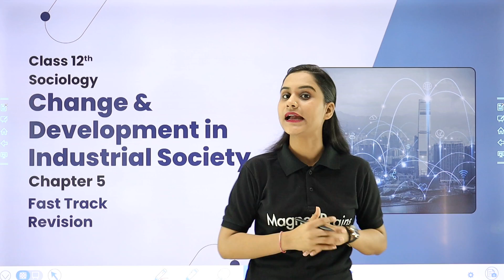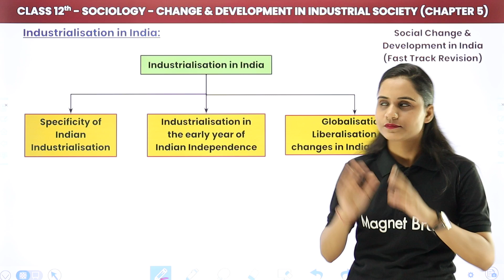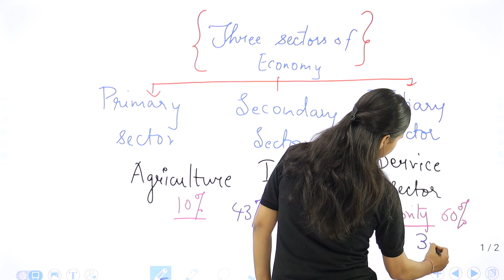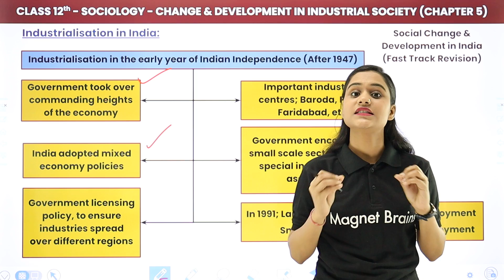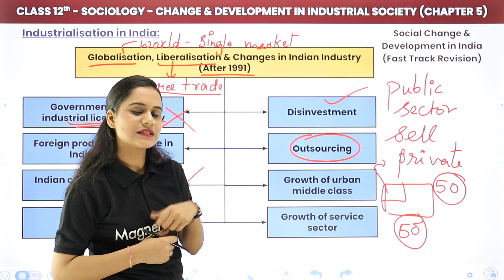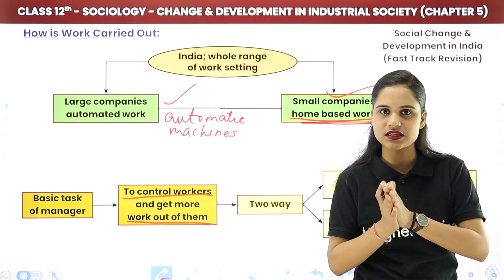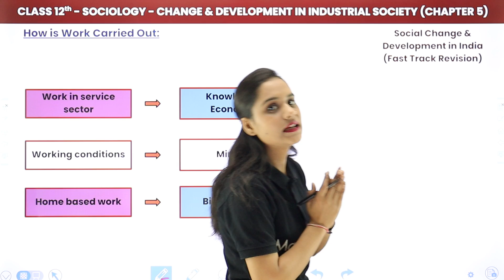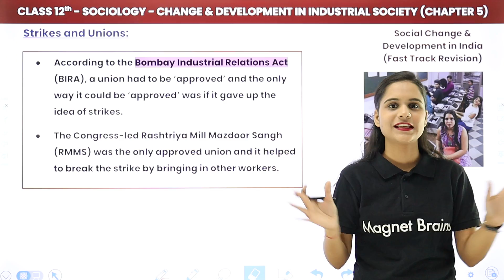Change & Development in Industrial Society - Fast Track Revision | Class 12 Sociology Ch 5 2022-23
✔️ Class: 12th
✔️ Subject: Sociology
✔️ Chapter: Change & Development in Industrial Society (Chapter 5)
✔️ Topic Name: Change & Development in Industrial Society - Fast Track Revision
✔️ Topics Covered in This Video (By Saloni mam): Fast Track Revision Chapter 5 Change & Development in Industrial Society Explained.
00:00 Introduction : Change & Development in Industrial Society (Chapter 5)
01:24 Overview
02:39 Images of Industrial Society
08:28 Industrialisation in India
33:51 How People Find Jobs
38:34 How is Work Carried Out
50:38 Strikes & Unions
56:06 Website Overview